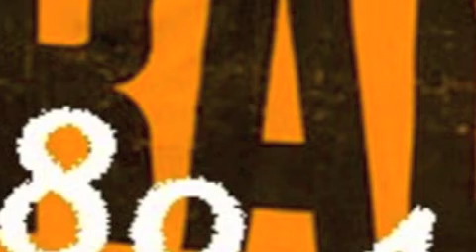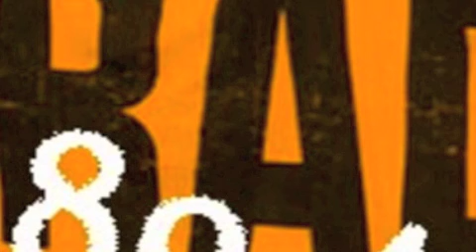Interview Radio Libertaire : Aurélia Mengin présente le Festival MEME PAS PEUR